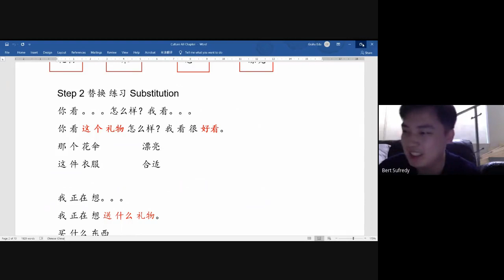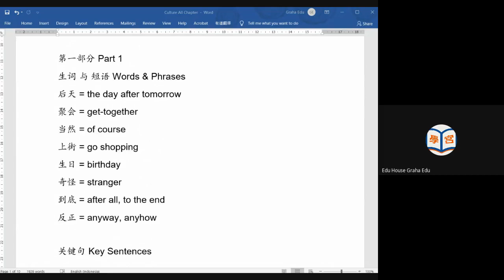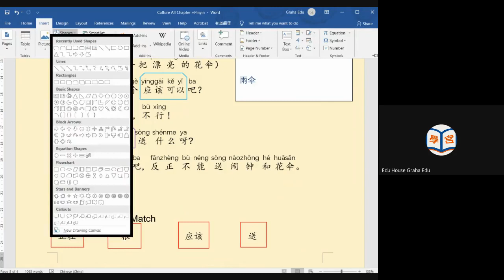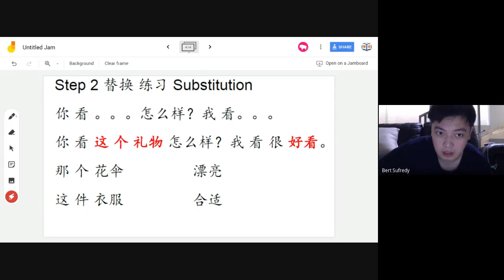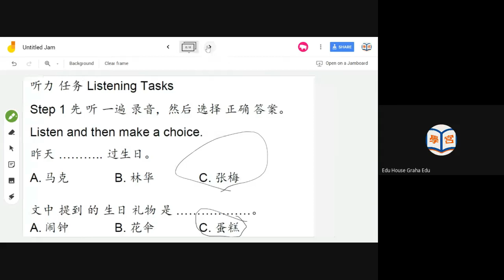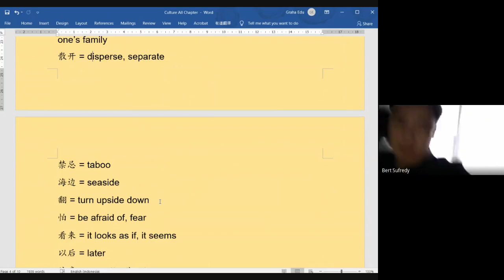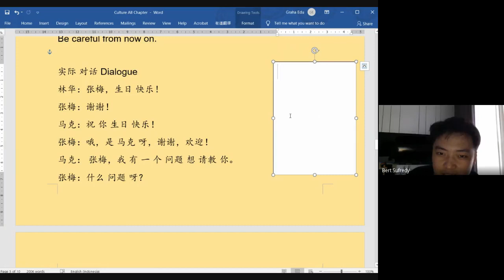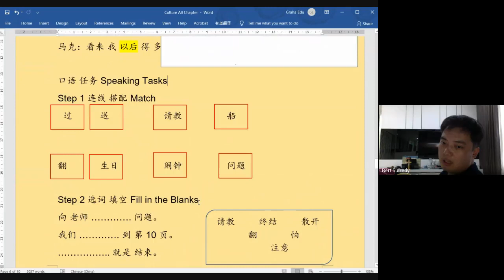Experiencing Mandarin in CULTURE